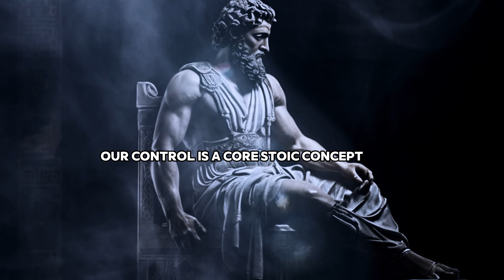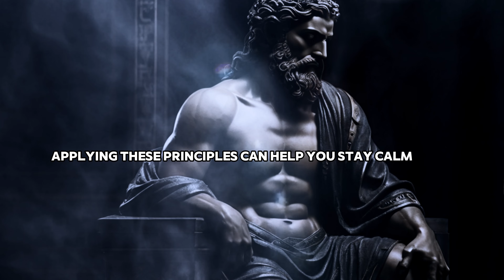Mastering Disrespect: 10 Stoic Strategies for Inner Strength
Dealing with disrespect is a common challenge, but what if ancient stoic wisdom could guide us in handling it with grace? In this video, we explore 10 practical stoic principles to better cope with disrespect. Stay with us until the end as we delve into strategies like keeping calm, self-reflection, empathy, and more. Learn how to use humor, set clear boundaries, and embrace acceptance, all while focusing on virtue. Stoicism is about managing emotions, not suppressing them.